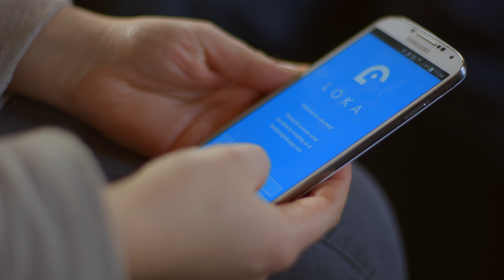Proxama's testing of BLE beacons on buses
For the first time, beacon technology has been implemented on a bus network allowing passengers to receive location-based messages from retailers in the area as they travel. The implementation is part of a collaboration between Proxama PLC (AIM: PROX) the global mobile proximity marketing and NFC payments company, Exterion Media, a leading Out of Home media owner, and transport company FirstGroup, designed to bridge the gap between bricks and mortar shops and digital. The expected result is an increase in loyalty, footfall and engagement with retail brands in the area – in the first instance that is Norwich.

The Connected High Street initiative creates a personalised and hyper-relevant shopping experience by connecting consumers on their mobiles with 20 participating merchants, and is the first to include an existing bus network. Centred on Loka™, a location-based app that provides relevant content and offers (available on iOS and Android), gives shoppers the opportunity to discover and purchase new products, as well as receive rewards such as coupons, discounts and loyalty services, via beacon technology.

Underpinned by Proxama’s TapPoint® platform, the Loka™ experience begins as a user downloads the Loka app. Once Bluetooth is enabled on the mobile device and users  are in close proximity of a participating merchant or on the bus, the beacon technology will trigger special offers and exclusive content from relevant participating merchants.  The number of notifications will be monitored during the day and the app will learn and tailor what future notifications to send, as the user interacts with them.

Working alongside Norwich Business Improvement District (BID), the Association of Town & City Management (ATCM) the beta project will evolve over the six month time period, in order to better learn about how to make beacon technology a part of the everyday shopping experience. Connecting the consumer’s digital capabilities with their physical environment will be a first for Norwich and is involving partners to showcase the full potential of mobile proximity commerce.